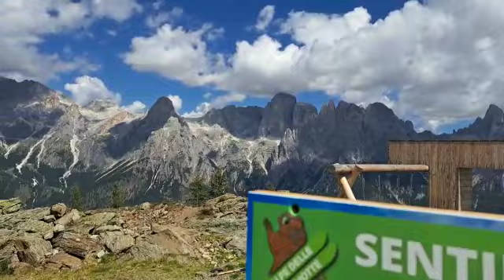Drone 3D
3d Lines